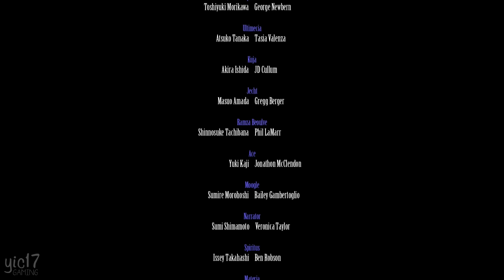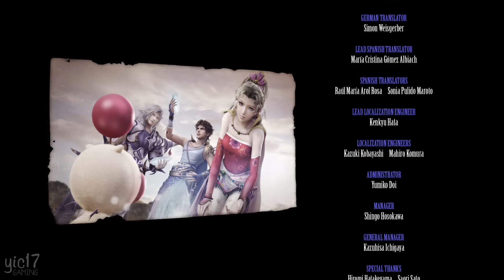Dissidia Final Fantasy NT ★ FULL MOVIE / ALL CUTSCENES 【1080p HD】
Dissidia Final Fantasy NT ★ FULL MOVIE / ALL CUTSCENES 【1080p HD】 includes the full story, ending and final boss of the game. The game was played, recorded and edited by Gamer’s Little Playground team. We recorded the game in 4K 60FPS on Steam PC. In short, the video includes the full game, ending and all story related scenes. The video includes the ending, full story, all cutscenes, final boss, all bosses, no commentary, all missions and all cinematics.

Dissidia Final Fantasy NT is a team-based fighting game developed by Team Ninja of Koei Tecmo and published by Square Enix and Taito. The game is the third game released in the Dissidia Final Fantasy series, the first to be team-based, and the first not released for PlayStation Portable.

The game is a three-versus-three based fighting game, in which battles take place in three dimensional stages based on locations from the Final Fantasy series. Players select characters from one of four different classes (Vanguard, Marksman, Assassin or Specialist) and pit them against the other team.

Set long after the events of the previous two Dissidia titles, but before the arcade version, the dimension of World B is revitalized for a conflict between Materia, the Goddess of Protection, and Spiritus, the God of Destruction, who respectively summon the Warriors of Cosmos and Chaos as their champions. Unlike their previous involvement, the summoned warriors retain their memories and are joined by new warriors.

► About Yic17 Studio:

At Yic17 Studio, we aim to make cinematic & creative JRPG gaming contents. The three main franchises we focus on are Final Fantasy, Persona, and Fire Emblem. And the three types of core contents we make are game movies (all cutscenes movies), mod contents, and animations / skits. We hope you enjoy the contents we create here at Yic17 Studio!